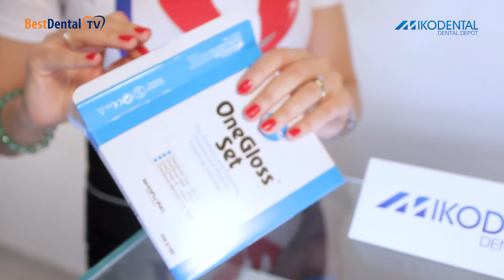OneGloss Set - set gumica za poliranje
Gumice su nezamenjive kod uklanjanja površinskih pigmentacija bez oštećenja zubne gleđi, poliranje gleđi nakon uklanjanja zubnog kamenca, završne obrade svih vrsta kompozitnih ispuna, kao i za poliranje svih fiksnih nadoknada nakon definitivnog cementiranja. Sastoje se od visokokoncentrovanog Al-oksida + silikona.